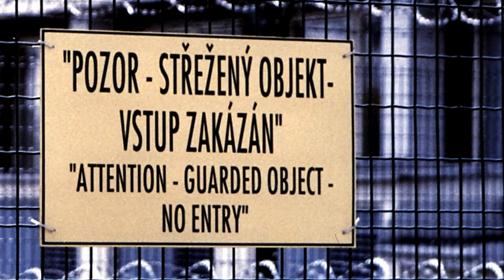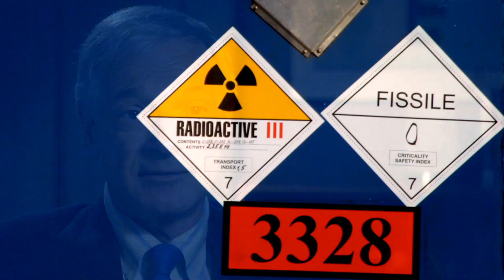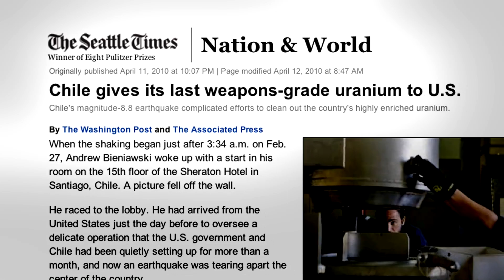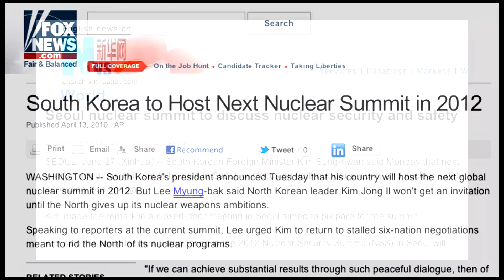Enhancing Nuclear Security | MacArthur Foundation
Experts highlight the importance of global nuclear security and discuss ideas for preventing nuclear terrorism.